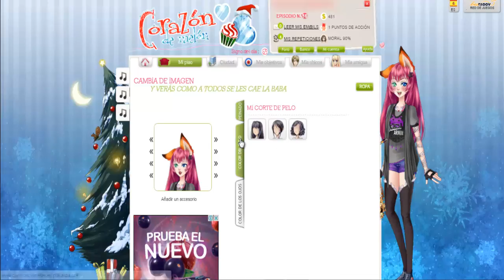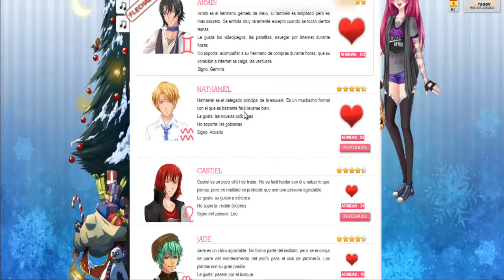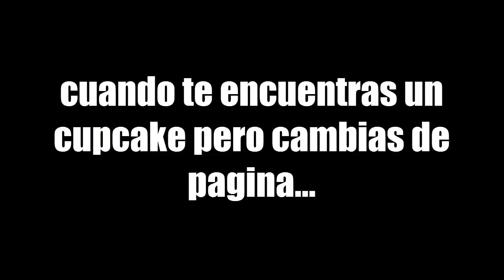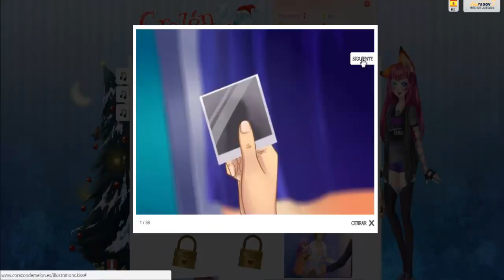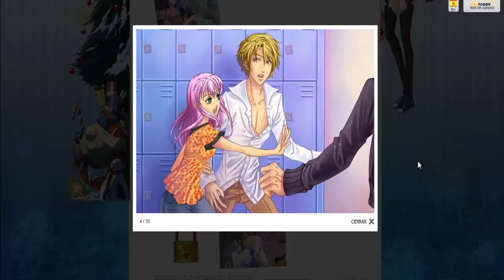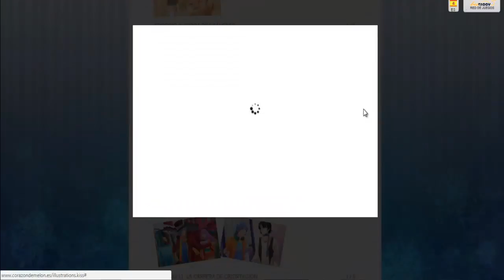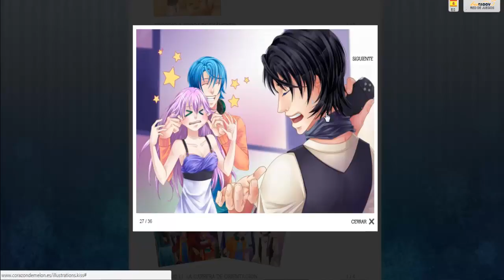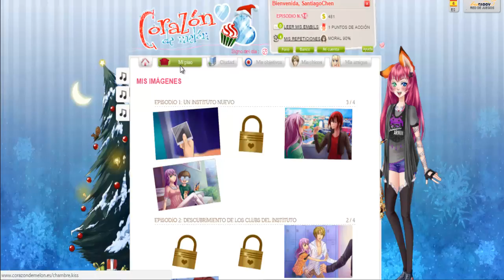QUE HAY EN MI ARMARIO DE CDM (Corazon De Melon)